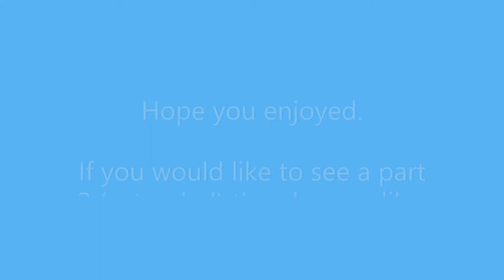RAIDING THE BRITISH ARMY!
If you do happen to like my videos...Drop a like so I know that you do...
I would appreciate it and it would let me know that I should keep going ...
it also makes me feel more motivated to make videos for you guys...

Thank you for everything and have an amazing day...

Tags (ignore)